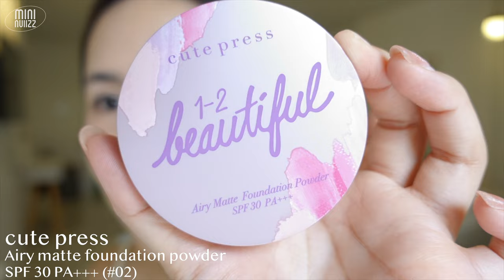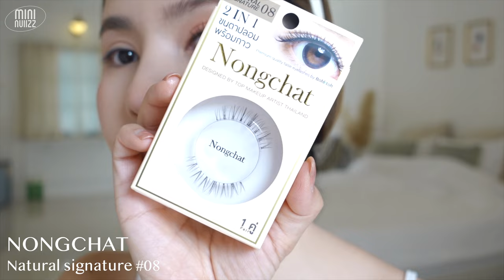soft & sweet makeup แต่งหน้าง่ายๆ แบบหวานเจี๊ยบบบ| mininuiizz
แต่งหน้าแบบหวานเจี๊ยบบบบบ ออกงานได้ งานผิวดี โทนสีสวย แต่งตามไม่ยาก เครื่องสำอางไม่แพง
สุดปังทุกอย่างเลยยยย ไปดูค่าาาา